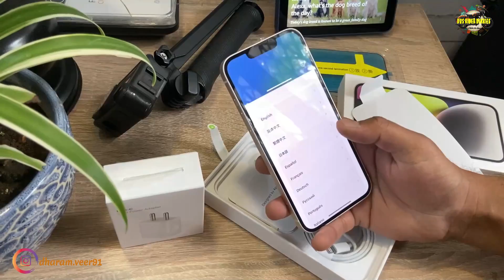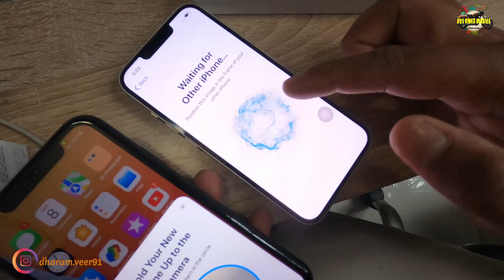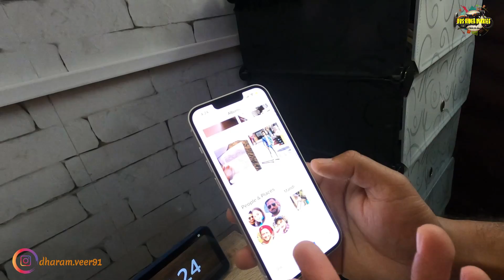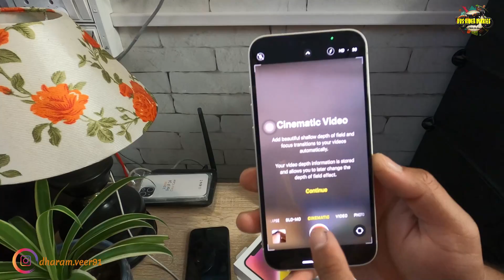Finally I Bought The NEW iPhone 14 unboxing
I Bought The NEW iPhone 14 unboxing

Comment down you views. ;)